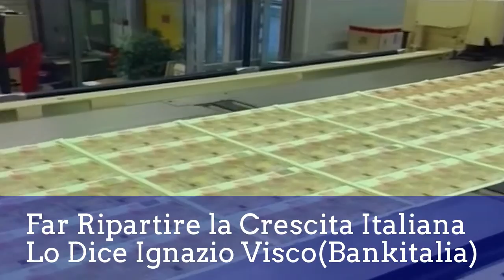Speciale News-Il Telegiornale-11 Settembre'14